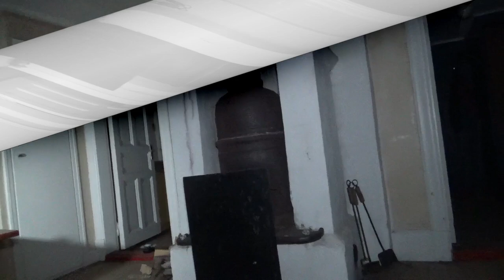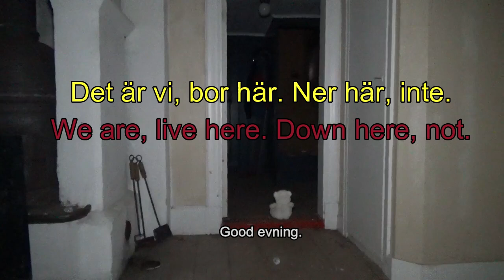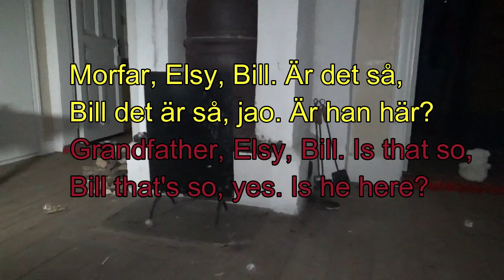Ghost hunting at the worker`s housing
It was a very intresting, old cozy worker`s housing.